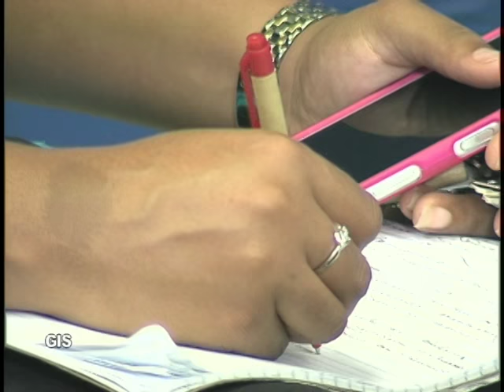Press conference by Daarsrean Greene, Director of Public Prosecutions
DPP Daarsrean Greene updates public on matters under investigation.